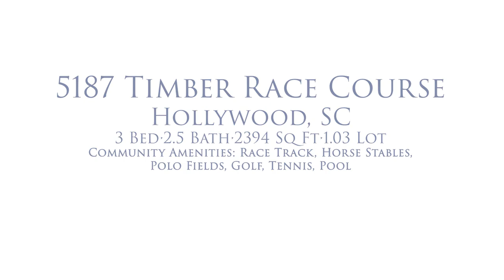5187 Timber Race Course MLS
Welcome home to this custom built 3 BR 2.5 Bath single story home. Just under 2,400 sq ft and on a 1.03 acre very private lot in the highly desired Stono Ferry subdivision, that prides itself with a rich history, centuries old majestic Live Oaks and located on the banks of the Intercostal Waterway. A rare opportunity to live surrounded by nature and have access to amazing amenities, like an 18 hole golf course, clubhouse with dining, 3 tennis courts, junior Olympic pool, playground, outdoor pavilion, equestrian center, 2 polo fields, riding trails and the Stono Ferry Horse Racetrack, which is the location of an annual Steeplechase in November. Features include: Large foyer that opens into the formal living room with vaulted ceiling, remote controlled gas fireplace with marble hearth and large mantle, large built ins, ceiling fans and a wonderful view of the backyard; large formal dining room with tray ceiling; updated Kitchen with granite countertops, beautiful tiled backsplash, stainless appliances and Samsung electric range with convection oven; large breakfast area with lots of natural light and large windows looking into the private backyard; large master bedroom with tray ceiling, sliding glass door opening into the private backyard, ceiling fan, walk-in closet and lots of natural light; large master bath with double vanities, garden tub and large shower; two additional bedrooms with lots of closet space, one has a walk-in closet, and on opposite side of home from master; large guest full bathroom with new vanity; laundry room near kitchen with a half bathroom; large 2 car garage with coated floors and ceiling fans; hardwood floors throughout the home.

Exterior features include: Brick siding; very large, private lot with magnificent Live Oaks; numerous flowering plants; Koi Pond; back deck; extra parking; home set back from road providing extra privacy; irrigation system on separate water meter; approx 17 miles to both the CHS airport and downtown Charleston.

History of the subdivision includes both American Revolutionary War and Civil War famous battles.